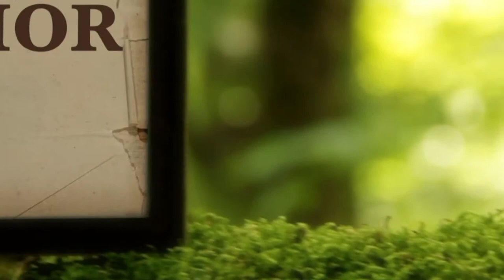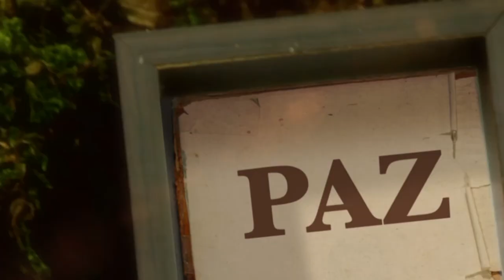La Biblia Ilumina Tu Vida 16/10/21- Adoración